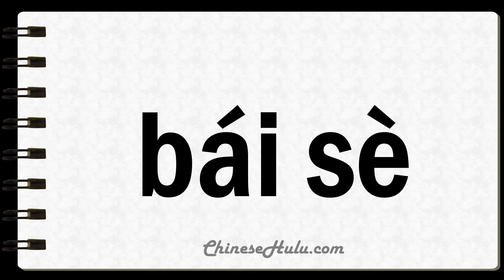How to Say White in Mandarin Chinese